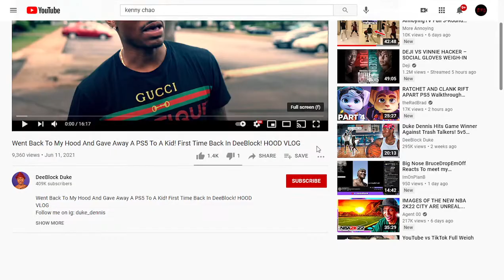Went Back To My Hood And Gave Away A PS5 To A Kid! First Time Back In DeeBlock! HOOD VLOG.. Reaction